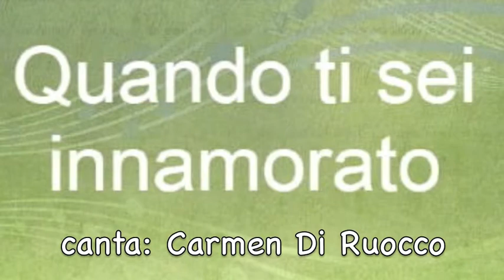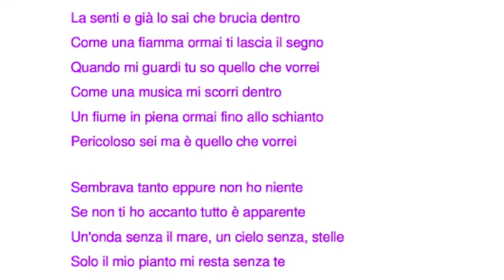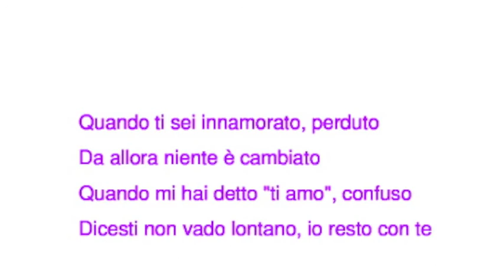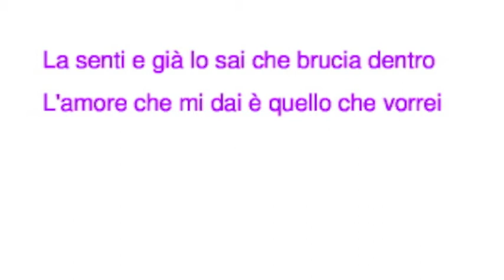Quando ti sei innamorato - canta Carmen Di Ruocco (# con tatto, ma contatto!)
Ultimo Sanremo, il 71°, quello che rimarrà nella storia per l'assenza del pubblico in sala a causa della pandemia.
Il brano è quello, molto bello, di Orietta Berti, cantato per l'occasione dalla nostra Carmen.
Registrazione di mercoledì 14 Aprile 2021.